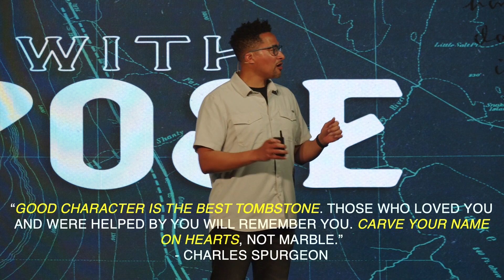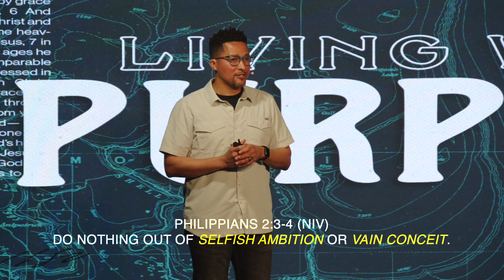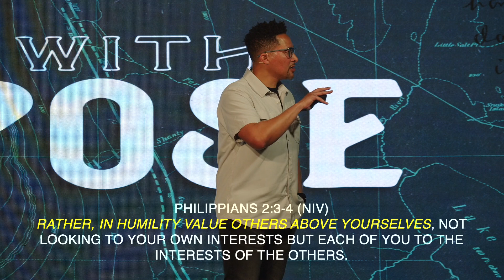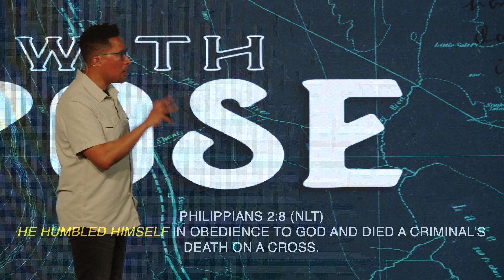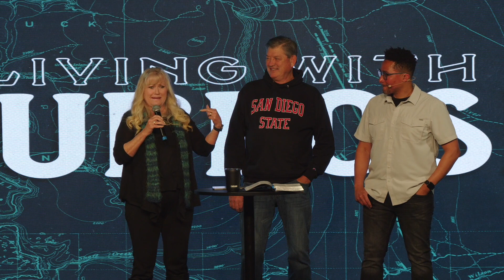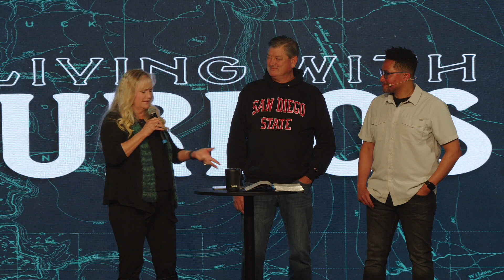Becoming Like Jesus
The thing God is most concerned about isn’t our comfort or success, it’s our character. We are all in process and we are all on a journey of becoming more and more like Jesus. Lean in as we talk about the mindset of Jesus challenges us in all of our relationships!

As you listen in, you will be:
1. Challenged to see everything you go through as a character-building opportunity
2 Encouraged to see humility as a bridge toward humility

Would you like to read our weekly “digging deeper” blog and have access to up-to-date information on what is going on at Newbreak? Sign up for our weekly newsletter here.

If you are new to Newbreak, we would love for you to fill out a connect card:

Are you ready to take a next step in your faith or with Newbreak:

Your giving helps bring life change to the entire world. Giving online is simple and easy:

Ready to find your God given purpose? Then join our Online Discovering Your Pathway course: